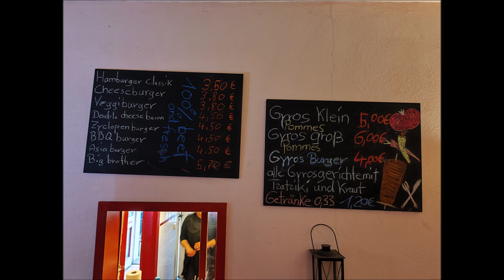Roadtrip: Oldenburg Stadtfest 2023 I Bilder